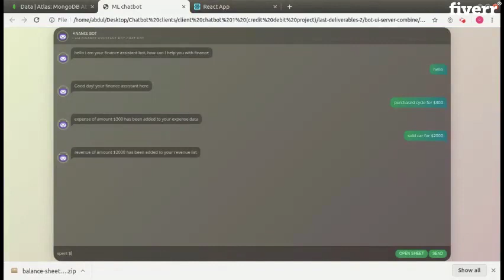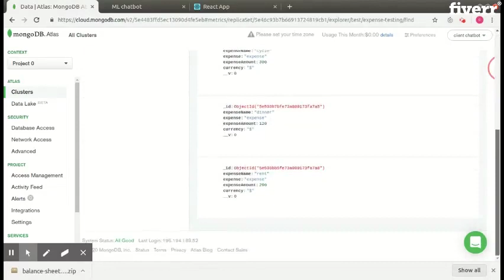I will create a facebook messenger chatbot to grow your business - Chatbots Services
Best Chatbots Services
We are living in an era of chatbot, where you can automate and grow your business by using facebook messenger chatbot and other platforms' chatbot as well.
Everyone looses around 90% of online customer just because when they arrive to your online business platform they don't have any kind of person available to help them answer their questions. But now this won't happen any more if you introduce a chatbot to your online business platform.
If you have a business on facebook and want to automate it than you have come to right place. I can create an intelligent facebook messenger chatbot that can do:
Customer dealingLead GenerationIncrease Data to your websiteHelp to sale your productConverging audience to pageHelp you sell moreProvide consultancy to customer
By deploying facebook messenger chatbot or any other platforms' chatbot you can gain following advantages:
Lead the competitionSave hours of timeMake your job a lot easier
Work Flow: